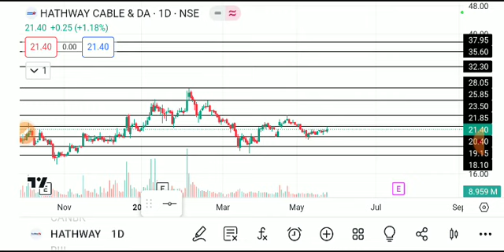HATHWAY CABLES SHARE LATEST NEWS TODAY,HATHWAY CABLES ANALYSIS,HATHWAY CABLES SHARE TARGET